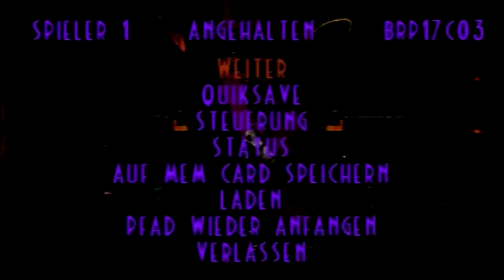Let's Play Oddworld: Abe's Exoddus [100%] #43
Da haben wir die letzten 3 Mudokons doch noch gefunden!